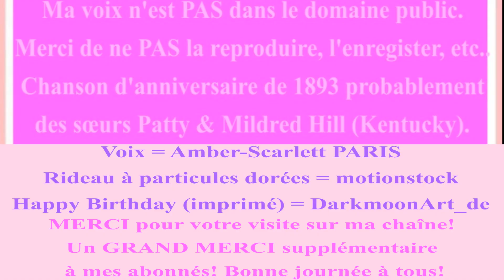🎂 JOYEUX ANNIVERSAIRE JULES 🎈